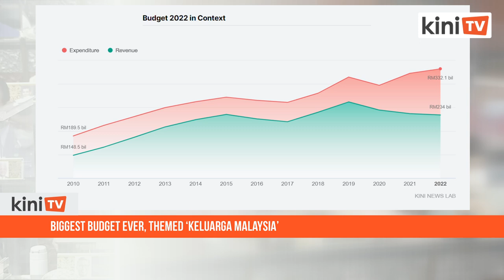Biggest budget ever, themed ‘Keluarga Malaysia’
Finance Minister Tengku Zafrul Abdul Aziz tabled Budget 2022 in the Dewan Rakyat today, themed Malaysian family, prosperous and peaceful.

This is the largest budget on record.